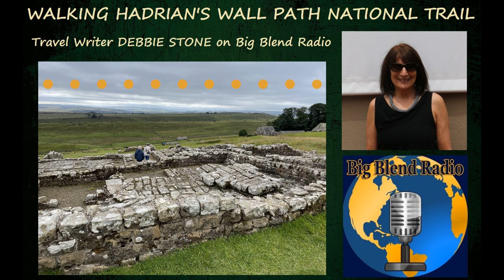Debbie Stone - Walking Hadrian's Wall Path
This episode of Big Blend Radio's "Vacation Station" Travel Show features travel writer Debbie Stone who shares her walking adventure along part of Hadrian's Wall Path with Celtic Trails.

Hadrian’s Wall Path National Trail is an 84-mile-long route that was voted the nation’s favorite trek. A UNESCO World Heritage Site, the trail opened in 2003 in the border area between England and Scotland. It follows the course of northern Europe’s largest surviving Roman monument, a 2nd-century fortification constructed on the orders of Emperor Hadrian in AD122. Read Debbie's story and see her photos

Debbie Stone appears on Big Blend Radio every 4th Tuesday.